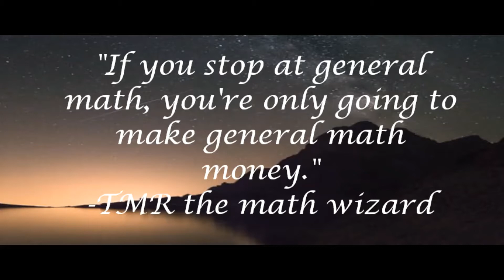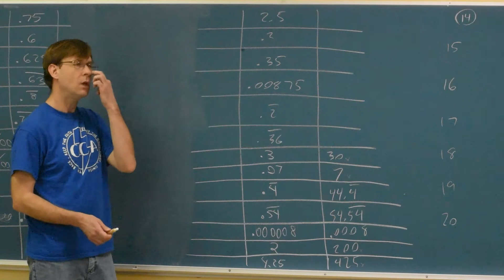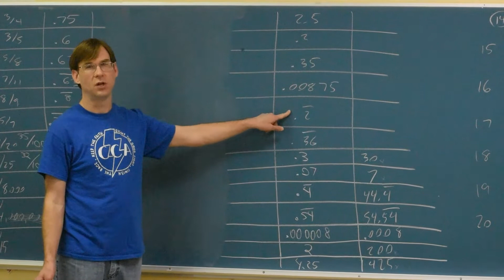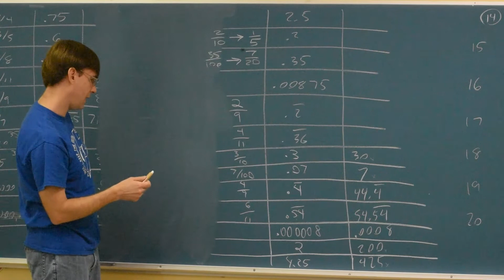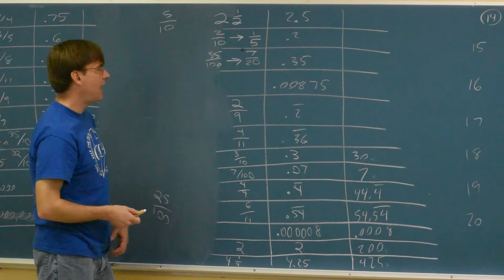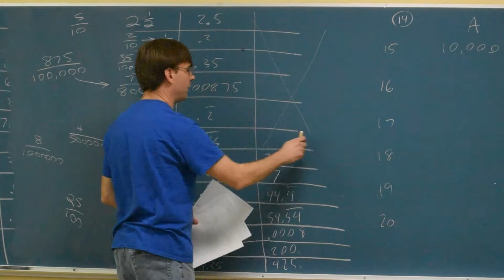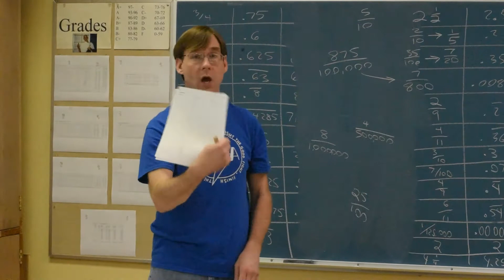Math 7 Video, Fraction/Decimal/Percent 2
Turning percentages into decimals and decimals into fractions